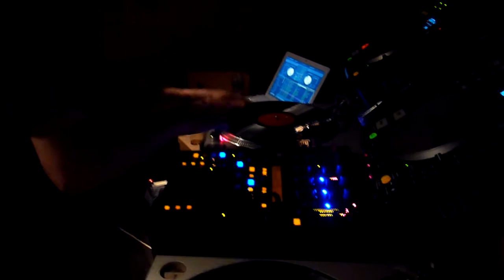Irie in Brussels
The beautiful people of Belgium can sure dance on the dancehall.